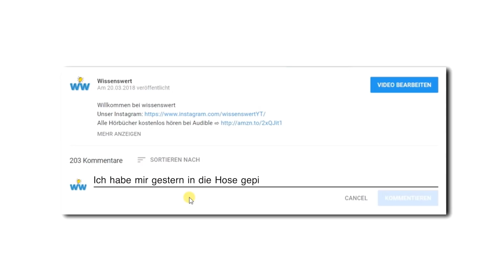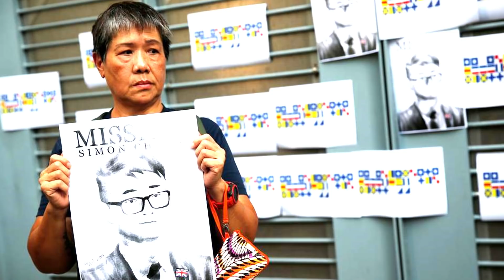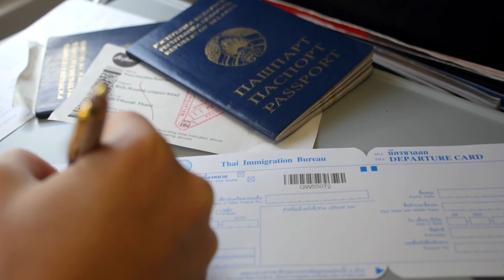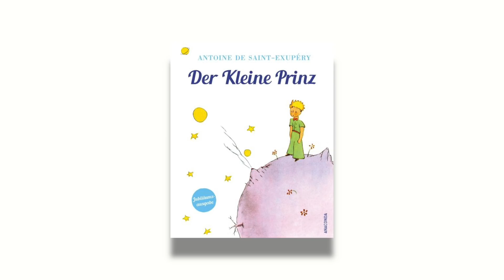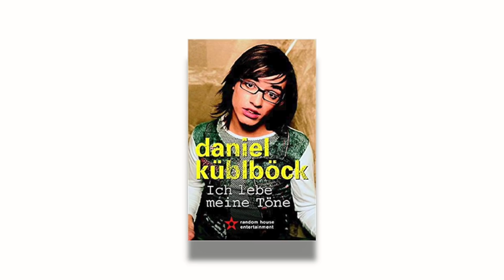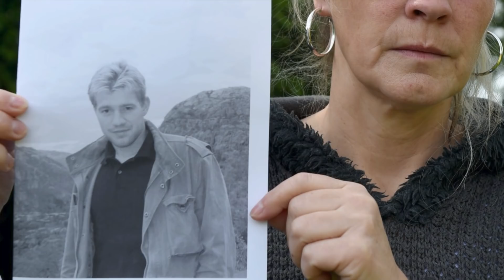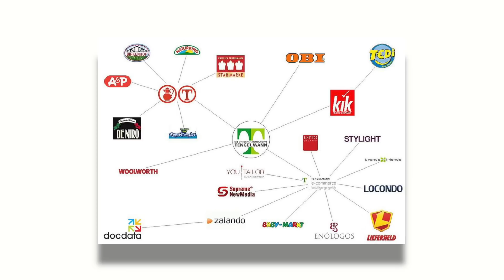6 verschwundene Promis, die bis heute nicht aufgetaucht sind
Geheime Schnäppchen auf Amazon entdecken

⇨ Alle Hörbücher kostenlos hören bei Audible
⇨ Unser Mikrofon
⇨ Unser Schnittprogramm
⇨ iPhone XS günstiger bekommen

Wie der Name schon sagt, findest du auf Wissenswert allerlei wissenswerten Content, rund um die Themen unserer Zeit – Gesellschaft, Technologie, Wirtschaft, Geschichte, Politik, Stars & Sternchen, YouTube, Life Hacks, Tipps & Tricks, Kurioses, Sport, Wissenschaft und alles, was das Herz begehrt. Aber Wissenswert bedeutet für uns mehr als nur Wissen. Wissenswert ist Infotainment. Wir wollen Spaß und Bildung unter einen Hut bringen, und beides nicht zu kurz kommen lassen, deshalb bringen wir auch regelmäßig Rätsel-Videos oder Game-Show-Formate. Wir wollen unterhalten, wir wollen inspirieren, wir wollen zum Nachdenken anregen und wir wollen Plattform sein, für eine wachsende Community von interessierten und aufgeweckten Menschen. Denn ohne euch, gäb es Wissenswert nicht.

Vielen Dank fürs Angucken! Über Likes, Kommentare und ein Abo würden wir uns riesig freuen!